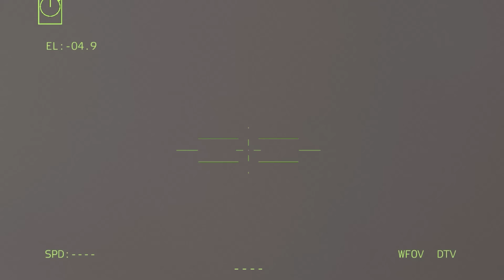13分前！ ロシア最大の戦闘ヘリコプター基地がウクライナ軍によって破壊される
13分前！ ロシア最大の戦闘ヘリコプター基地がウクライナ軍によって破壊される

これは Arma 3 ゲームプレイ ビデオです
シミュレーションのみであり、実際の生活ではありません。

このビデオは米国のコンテンツを使用して作成されました。 インタラクティブボヘミア」
「詳細については、 を参照してください。

このビデオでは、ロシアの軍艦、戦艦、c-ram、f16、ヒマール、T-90、T-72、URAL、TOW、ロシア燃料輸送隊、SU-57、ウクライナ、ロシア、イスカンデル、ヒマール、バイラクタル TB2 を見ることができます。 、ロシアの軍艦、およびその他のロシアの軍事装備

待ち伏せ 2022、戦争ロシア ウクライナ、対戦車部隊、対戦車、Arma 3 映画、Arma 3 映像、
Arma 3 ゲームプレイ、Arma 3 Mod、Arma 3、Arma 4、Arma iii、Arma 3、Arma Reforger、Arma 3 ゲームプレイ
装甲護送隊、ロシア バイラクタル、バイラクタル TB2、バイラクタル、ウクライナ バイラクタル、バイラクタル、ドローン映像、fps 148 ジャベリン、fim92、ゲーム理論、ゲーム、ゲームプレイ、ゲーム ニュース、ヘリコプター、ヘリコプター、ジャベリン ミサイル、ジャベリン、ka、ka-52 ヘリコプター vs fim-92 スティンガー、ka52、マシニマ、軍事シミュレーター、軍事シミュレーター、ミルシム、改造、NATO ミサイル、NATO、ウクライナ ロシア ニュース、ニュース、Nlaw ミサイル、Nlaw、米国技術レビュー、ミサイル、ウクライナ ロシア ニュース、ウクライナ ロシア戦争、 スネークアイランド、潜水艦、船、ドローン、戦闘、ヘリコプター、インタラクティブビデオ、F-35、複数、ミグ29、ロシアウクライナ、ロシア、ラスランド、スパグ、軍隊戦車、スティンガーミサイル、スティンガーミサイル、射手座、空爆サイレン、戦闘機 戦闘機、無人機、t-80、t-90、t90official、戦車、特殊部隊の経歴、ウクライナ無人機、ウクライナニュースロシア、ウクライナニュース、ウクライナニュース、ウクライナ戦争、ウクライナ、ウクライナ戦争、、、評価とニュース評価 装甲ファイルと鉄道ファイルは ke 装甲射撃 a b のみにリストされています。